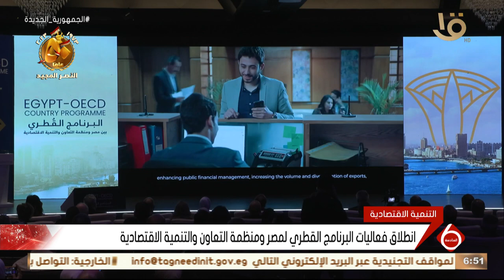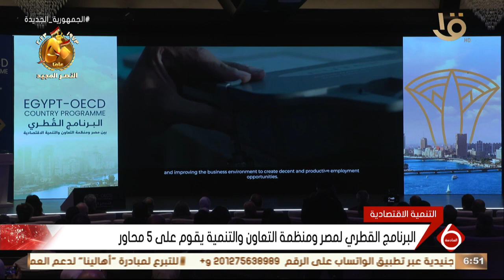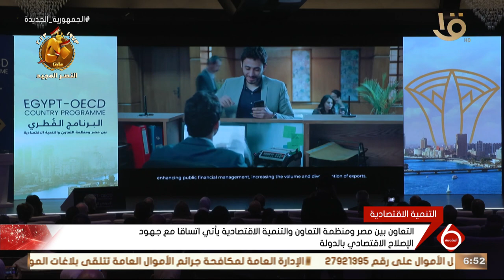إطلاق فعاليات البرنامج القطري لمصر ومنظمة التعاون والتنمية الاقتصادية